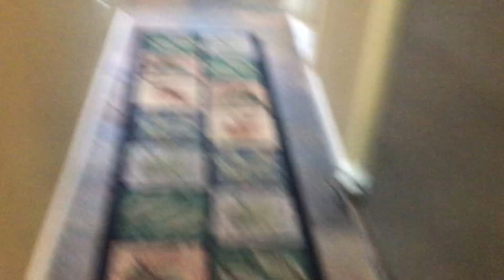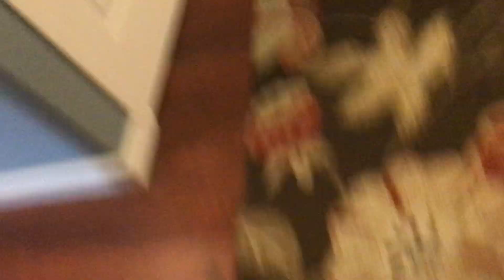Michigan house fans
I stayed in a rental house in Michigan and got a vid of the fans there